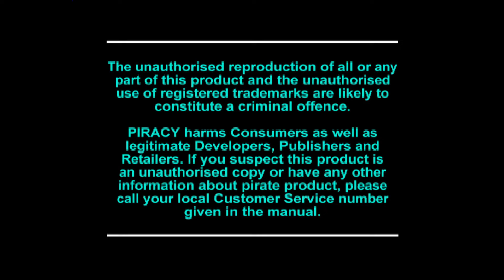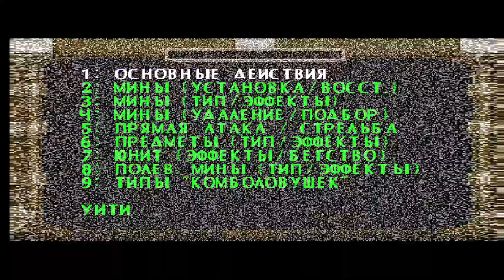ПОДЛЯНКА ДЛЯ ПРОТИВНИКА! Trap Gunner (PS1)